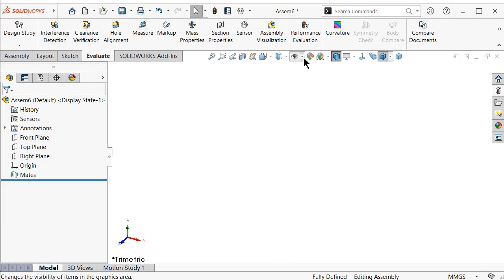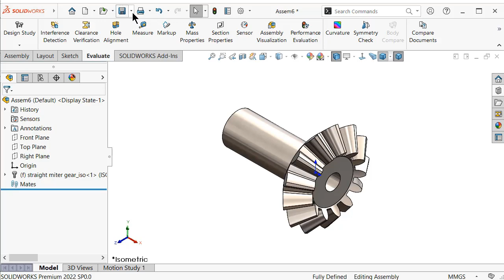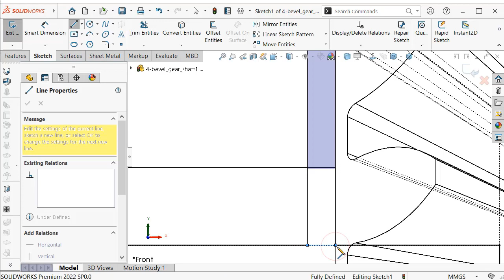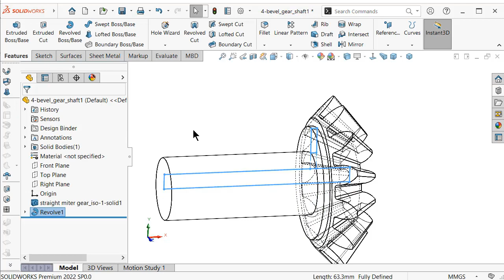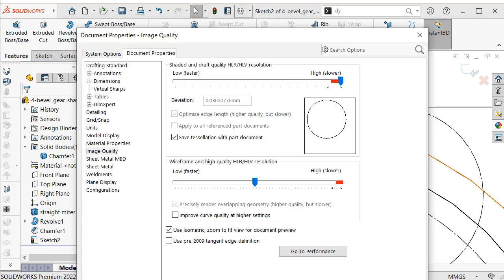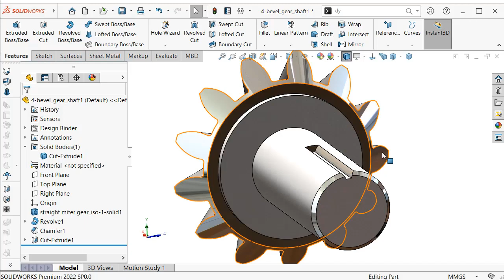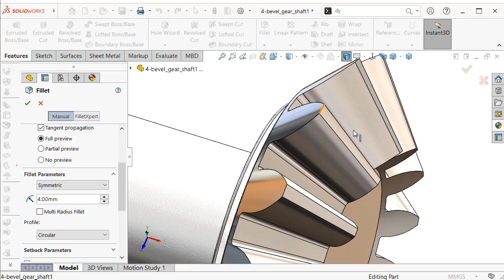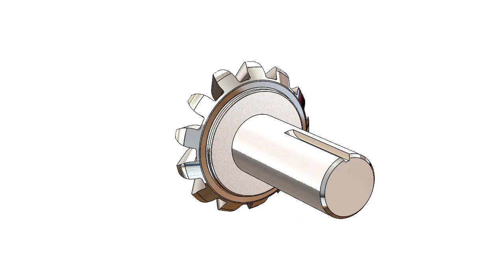4-Project 39| Bevel Gearbox | SolidWorks Tutorial : bevel gear shaft 1 with integrated washer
topics about:

- SolidWorks Sketching
- SolidWorks Surface
- SolidWorks Weldments
- SolidWorks Assembly
- SolidWorks Drawing
- SolidWorks Simulation
- SolidWorks Motion
And MORE